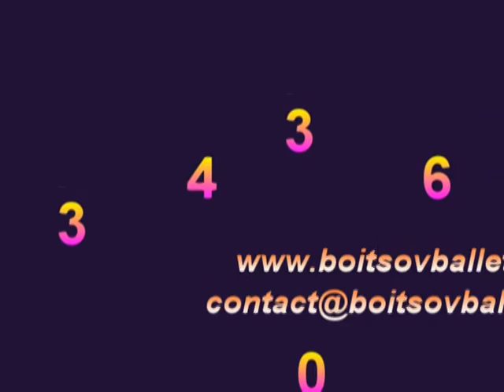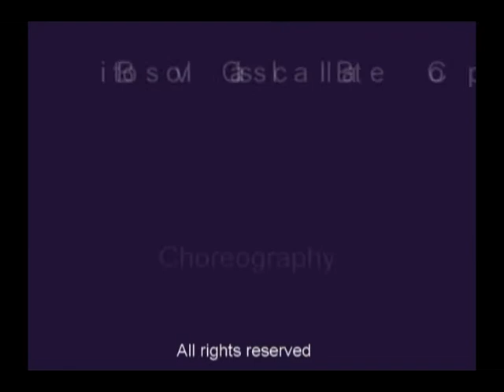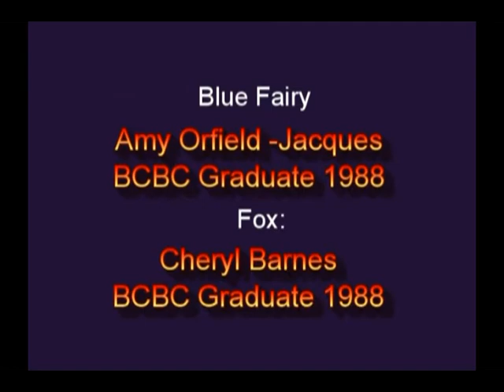Pinocchio BCBS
Based on The Moscow Bolshoi Theatre system of training (Vaganova technique). In this year School will celebrate 34th Anniversary. 6th Graduation was in 2010. Artistic Director, Choreographer, Ballet Teacher , Dancer, Prima Ballerina and owner Elizabeth Boitsov is a great and famous artist.